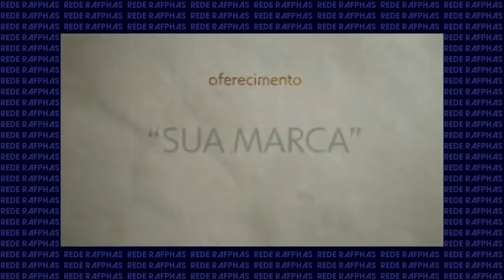Capítulo 1 | NOS TEMPOS DO IMPERADOR, a nova novela das 6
Depois de um ano, finalmente teremos "Nos Tempos do Imperador" estreando na telinha da Globo! E nós vamos contar tudo sobre a história da novela 📺

Entre em contato conosco pelo e-mail 💻